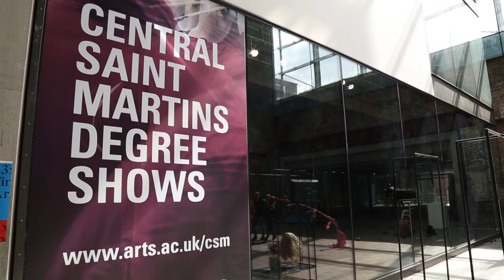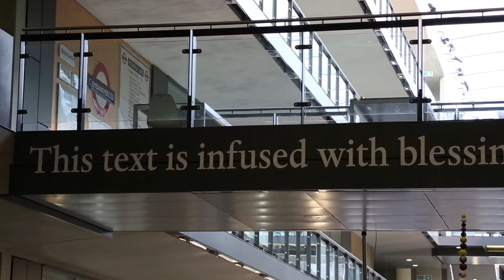Enterprising Practice: Postgraduate Breakfast at CSM